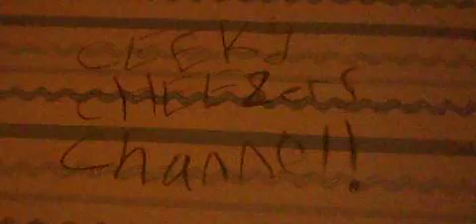shout out movie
you can get a reagler shout out..BUT! If u want a shout out MOVIE! You must wait to see if u will be one of the winners of our shout out movie draw we do one every day we can:D